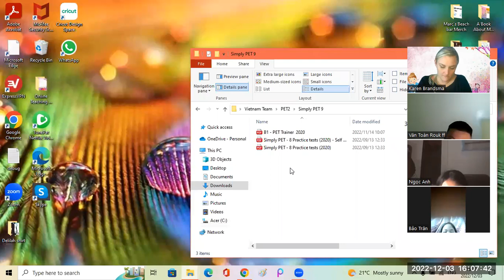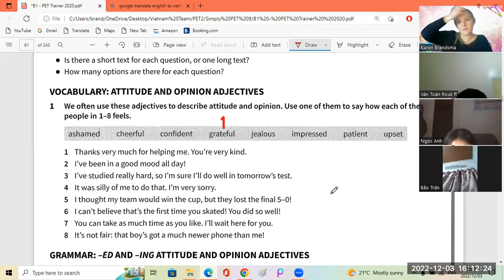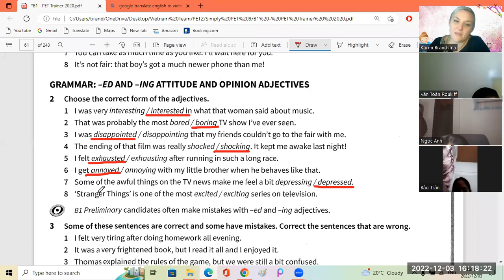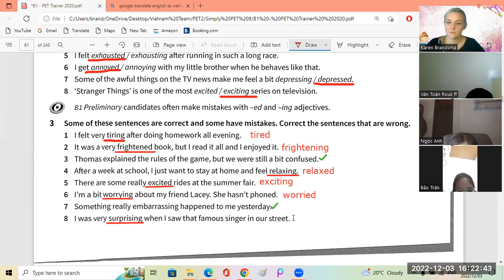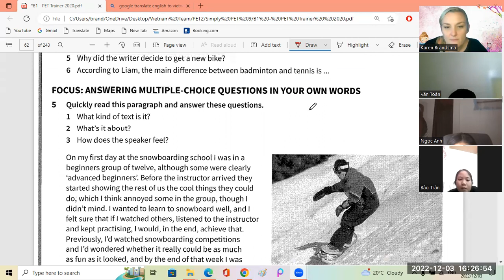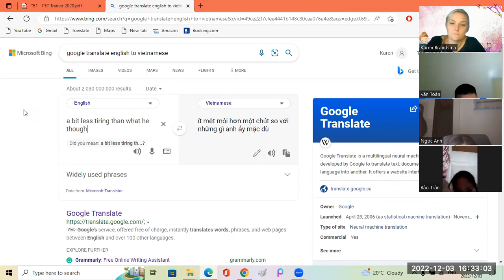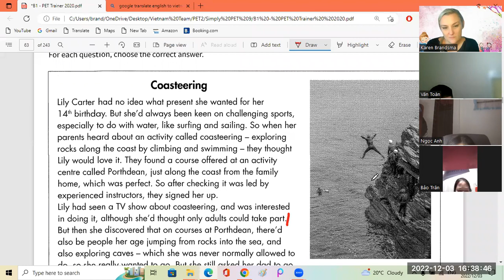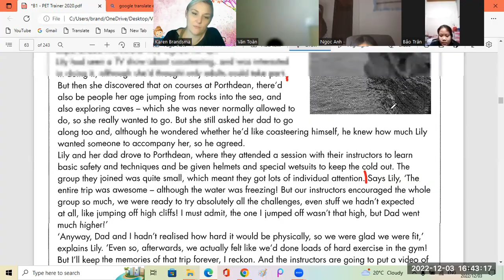Bao Tran5 1 + Toan7a + Ngoc Anh8 1 03 12 2022 1